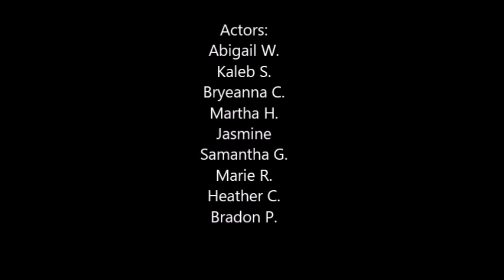Wolf Camp Shelter Challenge 2016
2016 Nature and Survival Film Camp overnighters learn primitive survival shelters. This short demo was shot using student editors, credited below. It was a 'challenge' because there was a time limit, as in a survival situation shelters have to be completed before dark Enjoy!

CINEMATOGRAPHER:
Gabriel Land

EDITOR:
Abby W.

ACTORS:
Sam G.
Abby W.
Caleb S.
Marie R.
Jasmine
Brye C.
Martha H.
Heather Carmichael

Special thanks for Chris Chisholm and Kim McKillip